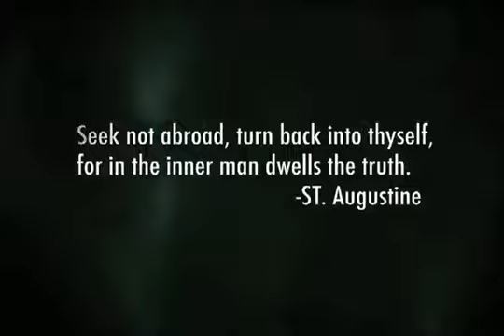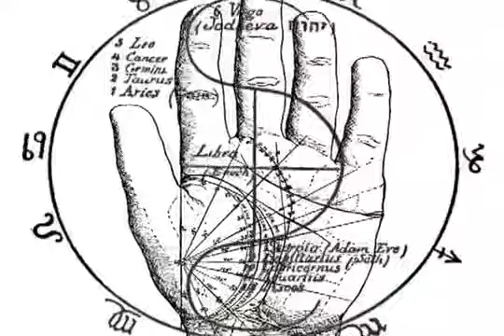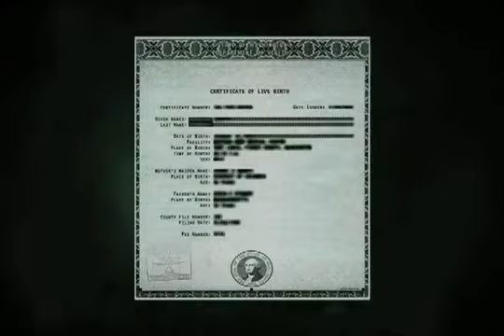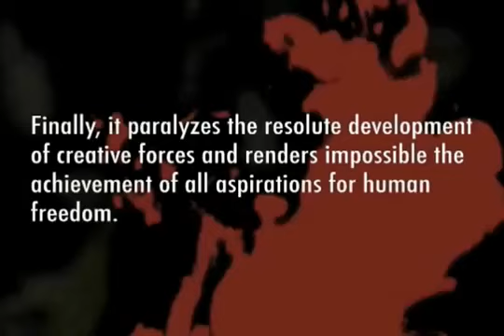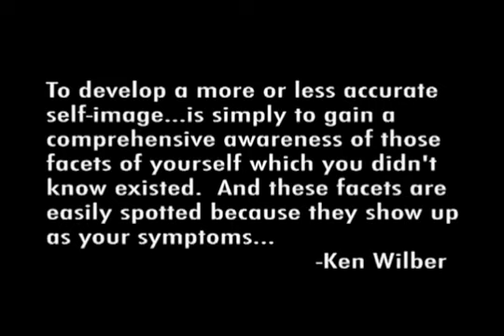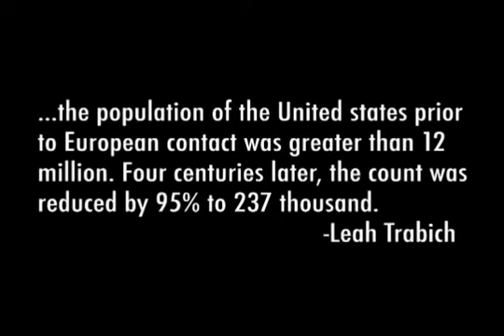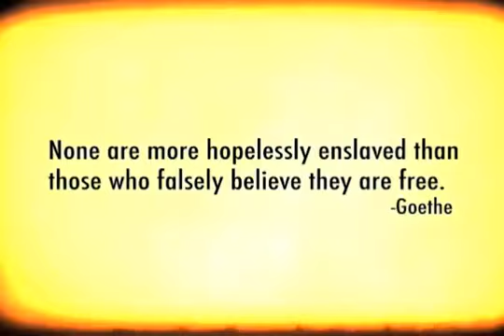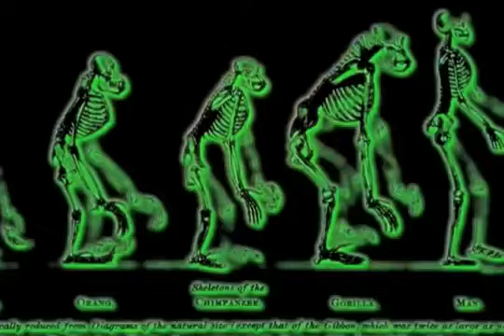Kymatica (full documentary)